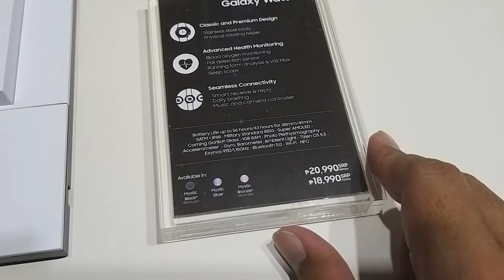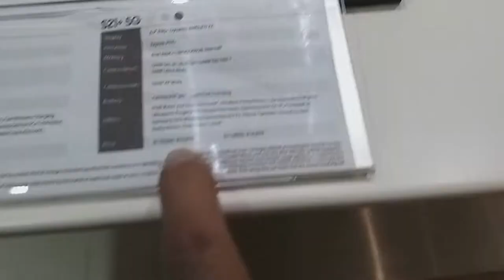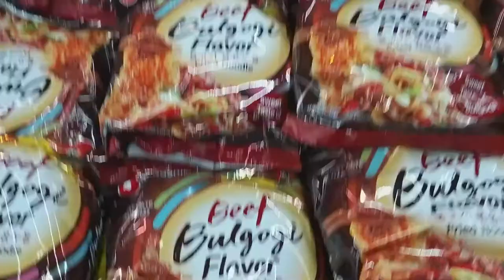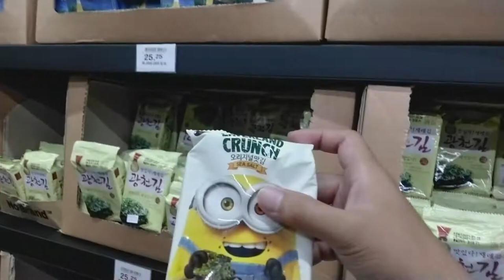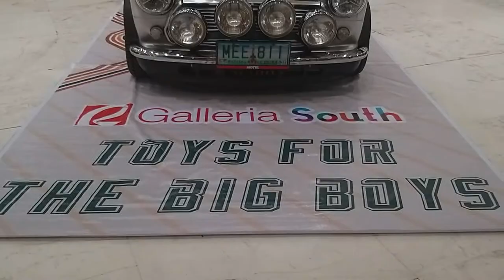What?! Cool Classic Cars! (Mini Cooper, Chevy, Javelin, VW)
Me and my sister is buying some stuff at the mall then surprisingly see a cool classic car at the Robinson Galleria South Mall (Philippines). Hope you enjoy watching and like my vlog#21.

Video editor: Jonna Mae Almarines (my sister)

Title : Stardust
Music Video Title on Youtube: Cool Chill Lofi Background Music For Videos

Title : Chill
Artist: sakura Hz

Title : New Shoes
Artist: Blue Wednesday
Music Video Title on Youtube: Blue Wednesday - New Shoes

Title : BREEZE.
Artist: B JYUN.
Music Video Title on Youtube: B JYUN. - BREEZE.

Title : It Just Makes Me Happy
Artist: Dj Quads 🇺🇸
Music Video Title on Youtube: 'It Just Makes Me Happy' by Dj Quads 🇺🇸 | Happy Vlog Music (No Copyright) 😃

Title : Casin
Artist: glue70
Music Video Title on Youtube: glue70 - Casin

Title : Monday
Artist: Jeff x Spencer
Music Video Title on Youtube: Jeff x Spencer - Monday

Title : I Love You
Artist: Panthurr
Music Video Title on Youtube: Panthurr - I Love You

Title : Cookie
Artist: Jeff Kaale
Music Video Title on Youtube: Jeff Kaale - Cookie